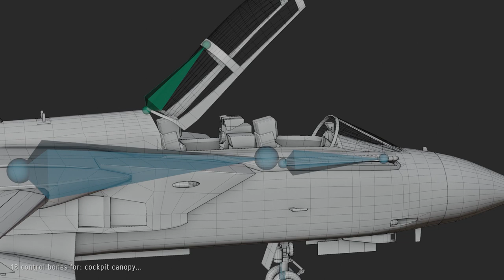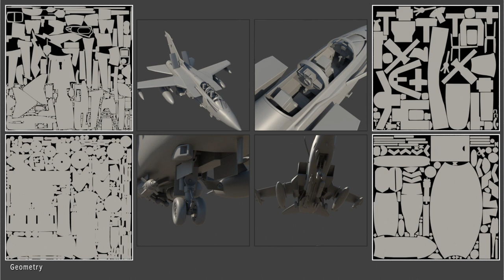Panavia Tornado Preview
Panavia Tornado IDS GR1 model preview.